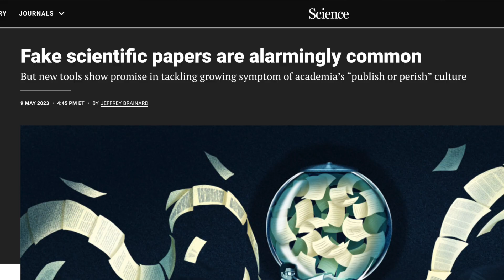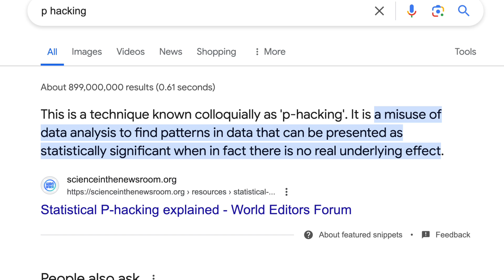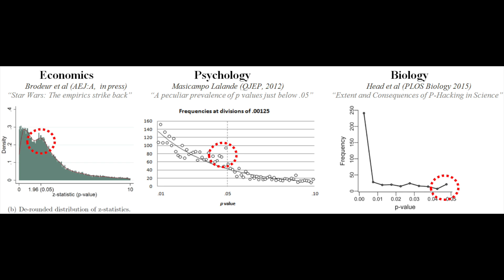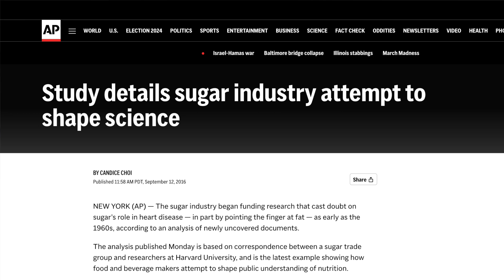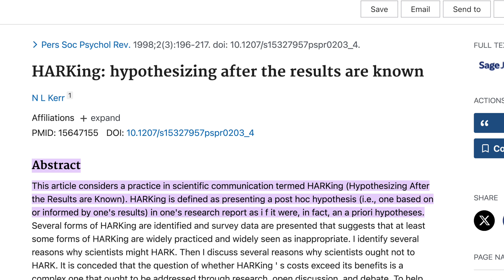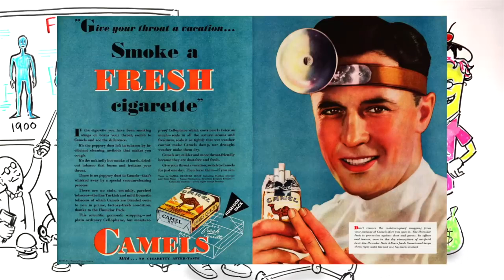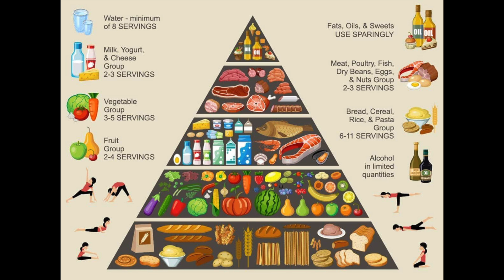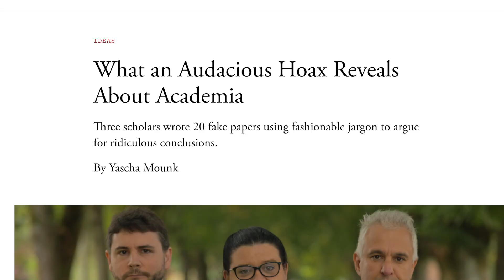The Replication Crisis in Academic Studies - Gurwinder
The replication crisis (also called the replicability crisis and the reproducibility crisis) is an ongoing methodological crisis in which the results of many scientific studies are difficult or impossible to reproduce. Because the reproducibility of empirical results is an essential part of the scientific method, such failures undermine the credibility of theories building on them and potentially call into question substantial parts of scientific knowledge.

The replication crisis is frequently discussed in relation to psychology and medicine, where considerable efforts have been undertaken to reinvestigate classic results, to determine whether they are reliable, and if they turn out not to be, the reasons for the failure. Data strongly indicate that other natural and social sciences are affected as well.

The phrase replication crisis was coined in the early 2010s as part of a growing awareness of the problem. Considerations of causes and remedies have given rise to a new scientific discipline, metascience, which uses methods of empirical research to examine empirical research practice.